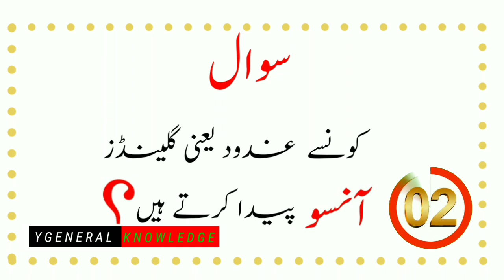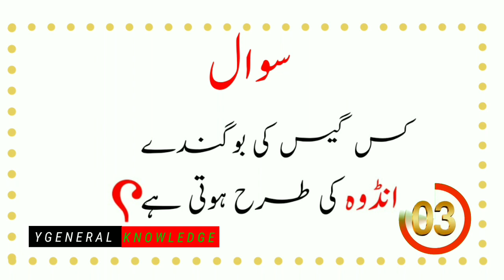General knowledge Question Answer In Urdu With Question Answer commmon sense Question Answers.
youtubevideo
genral knowledge Question Answer.
Question answer in urdu
yt studio is available for the world
youtubevideo is a part of his poem
youtubeviral my video
youtubevideo viral
General knowledge
Question answer
commmon sense
Question answer